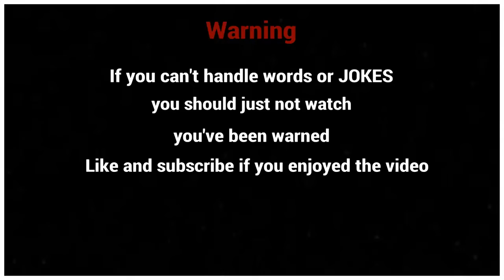I Frew up... Funny Moments Part 6 . World of Warships Legends